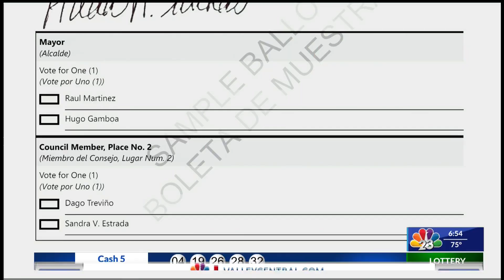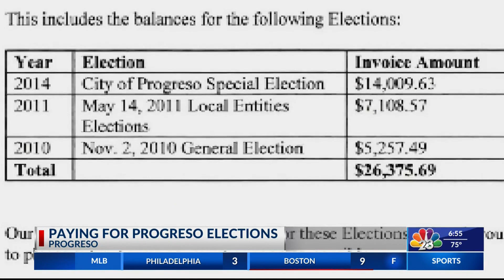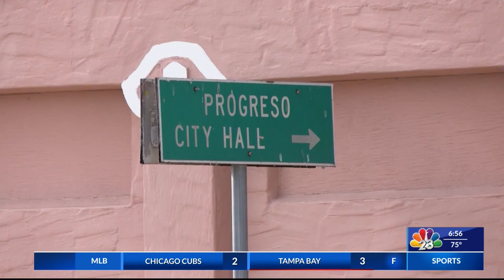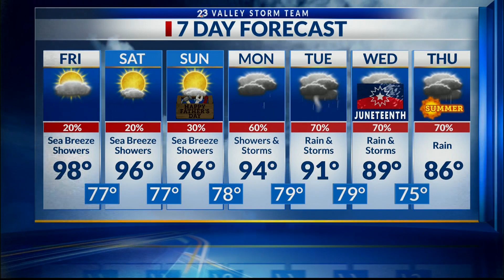PALVIEW COUNCIL MEMBER PLACE & MAYOR, ELECTIONS, UTRGV INCIDENT, ETC. | HOST/E.P. DANIELLE BANDA TV